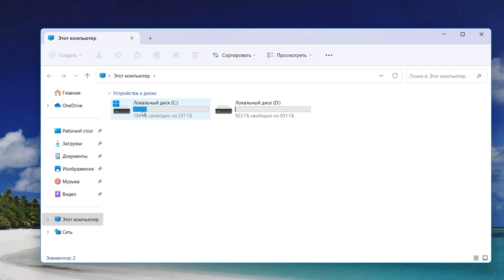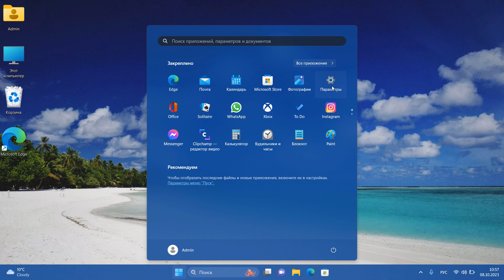Как включить обновления Windows 11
Что делать если не обновляется Windows 11